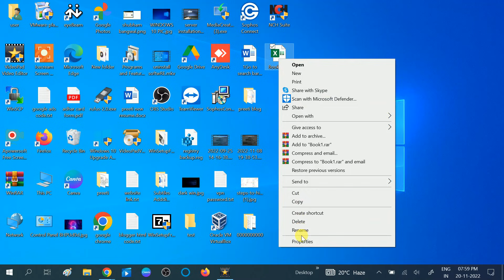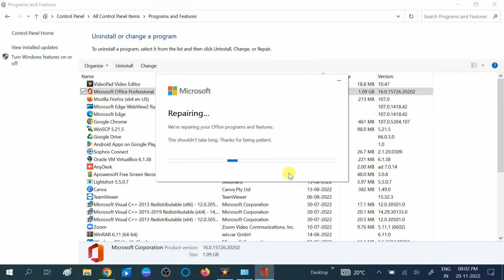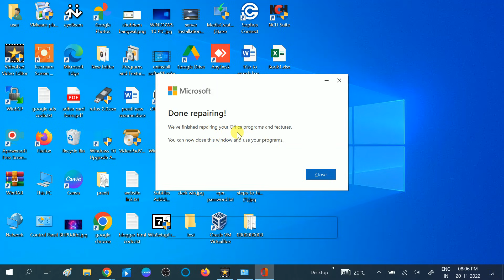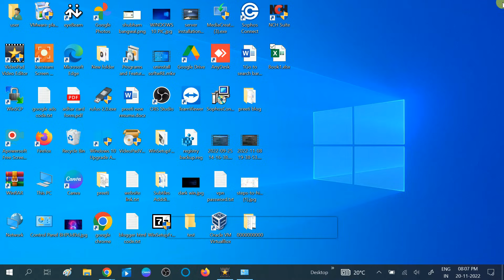FIX Excel File Not Opening In MS Office 2016,2019,2021 Windows 10,11 ||Excel file won't Open issue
✅FIX Excel File Not Opening In MS Office 2016,2019,2021 Windows 10,11
✅ This instructions in this video tutorial can be applied  for  laptops, desktops, computers, and tablets which run the Windows 10/11/8 operating systems. This tutorial will work on all hardware manufactures, like Dell, HP, Acer, Asus, Toshiba, Lenovo, and Samsung